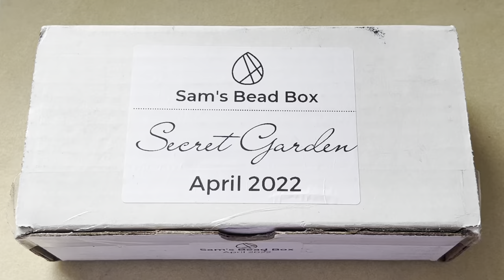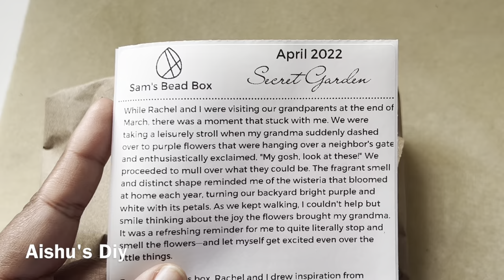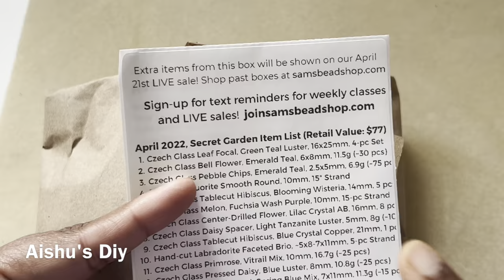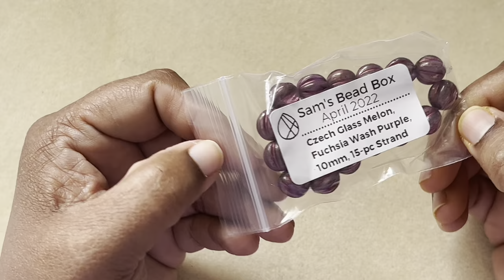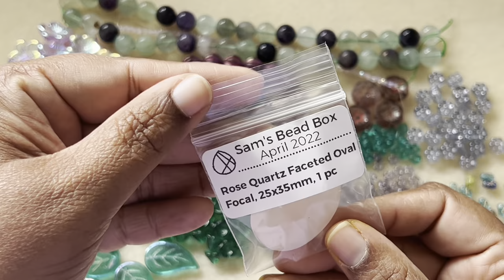Sam's Bead Box Subscription for the month of April 2022🥳🥳🥳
Super cool flowers box😍